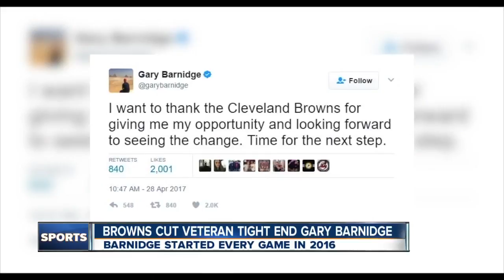NFL Browns Draft 2017